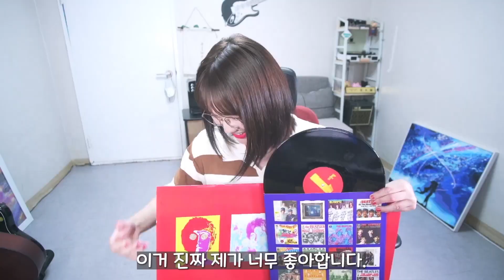Cloth Guitar Strap vs Leather Guitar Strap (Many SUB)